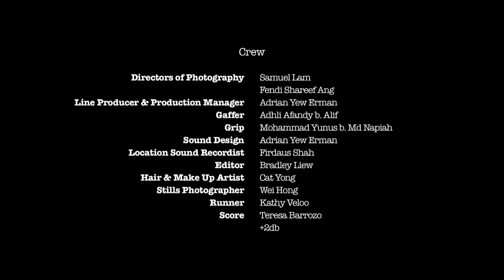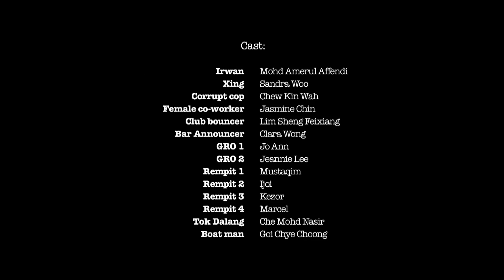XING (2015)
Irwan is Malaysian and madly in love with Xing, a Chinese cabaret artist who he watches perform on stage every night. Xing, for her part, needs company and takes to his presence as best she can. The film stays close to the lives of the two lovers, casting an intense light, both sensual and incredibly mature, on this impossible love story.
XING has been nominated for Best Short Film at the 2015 Festival Filem Malaysia-27 FFM27. After travelling the festivals in Busan, Singapore, Fribourg and the Filmmakers Academy exhibition screening in Locarno in August.

Written and directed by Bradley Liew
Original Soundtrack by +2dB